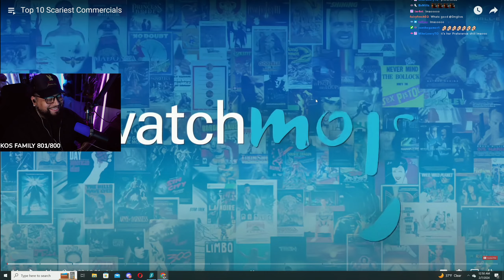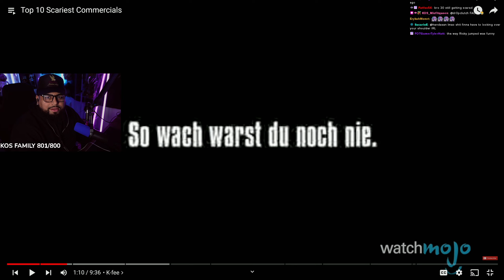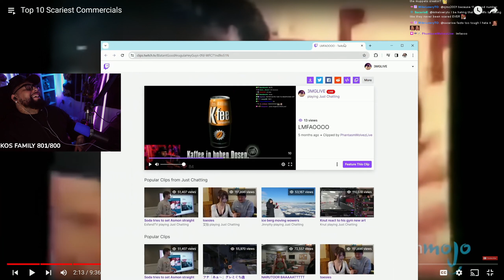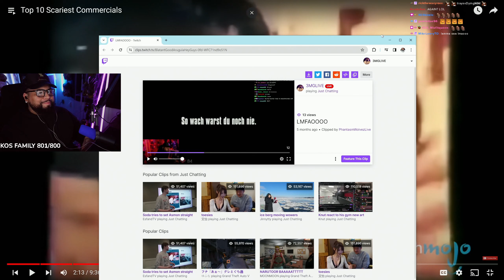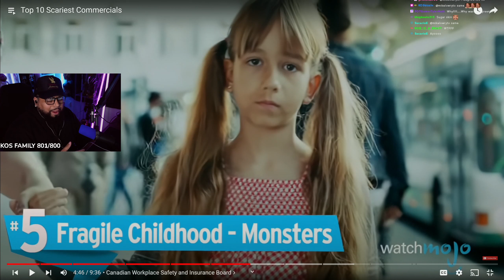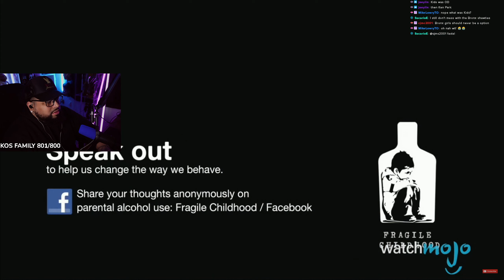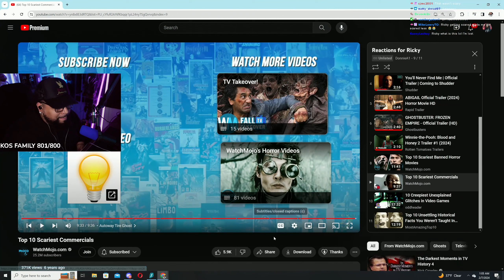We React To The Top 10 Scariest Commercials